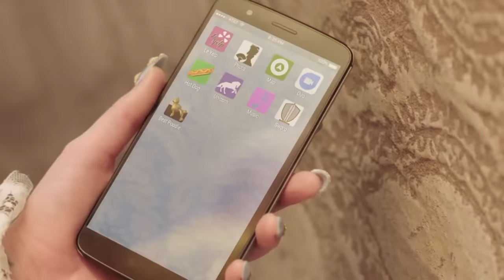The Top Ten Best Hit Songs of 2017 (Pt. 1)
Todd's favorite songs of 2017, featuring several unavoidable appearances by Quavo.